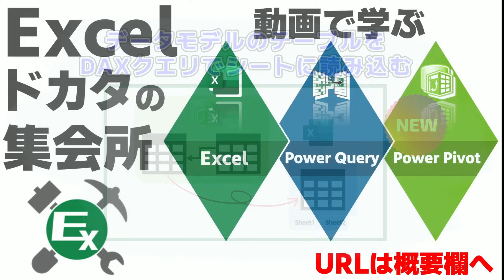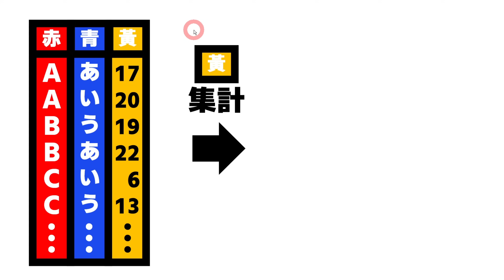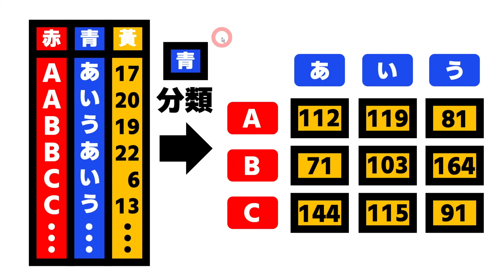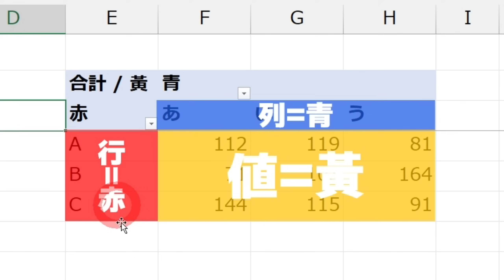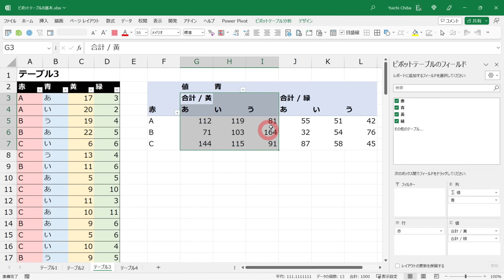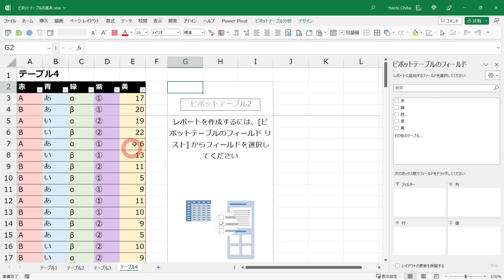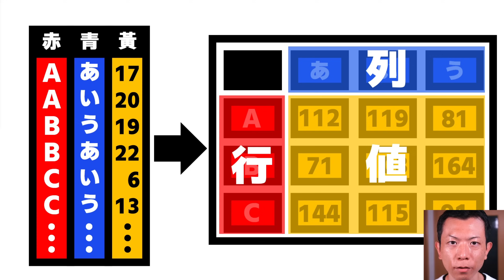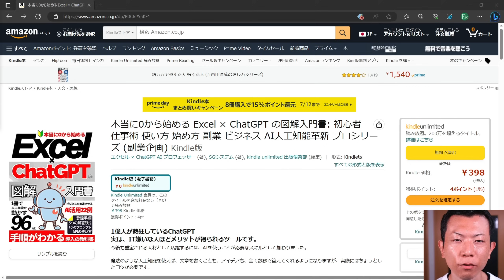ピボットテーブルを使うなら、最初にこの基本ルールを理解しましょう【Excel】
こちらの動画では、Excelのピボットテーブルで表を作成する際の基本となるルールについて解説します。このルールを理解することで、ピボットテーブルで必要となる表をすばやく作成することができるようになります。

千葉悠市

■　ファイルのダウンロード

【メンバー以外】以下のサイトで提供しています。

■　Excelドカタの集会所

YouTubeには投稿していないパワークエリやパワーピボットも含むExcel解説動画を投稿しています。

動画の更新状況などをつぶやいています。

■　Excel に関するオンライン個別相談

Zoomを使ったExcelに関するオンライン個別相談のお申し込み。

■　Excel に関するオンライン講座

Excelの使い方を学ぶことができるZoomを使ったオンライン講座をストアカで開催しています。

■　noteで記事を投稿しています

Excelの関数、パワークエリ、パワーピボット、DAXに関する記事を投稿しています。

動画で使用しているExcelはMicrosoft365 Personal（Office Insider ベータ版 動画公開時点の最新版）になります。

[ 00:00 ] はじめに
[ 00:32 ] ピボットテーブルとは？
[ 01:36 ] 集計とは？
[ 02:41 ] ピボットテーブルで集計する
[ 05:06 ] 集計した値を分類する
[ 08:35 ] 段階的に分類する
[ 11:47 ] 2つの列を集計する
[ 14:49 ] ピボットテーブルの標準設定
[ 19:29 ] お知らせ